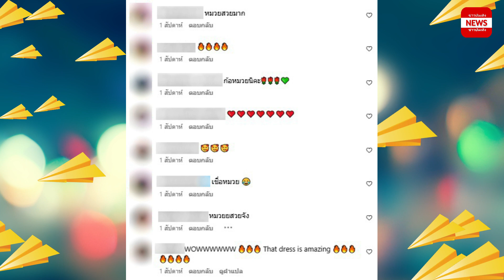อื้อหือ มายด์ ณภศศิ อวดอกอึ๋มในชุดเดรสเกาะอก